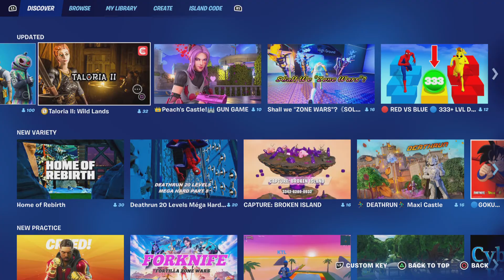Im ill 😩 also finding simps